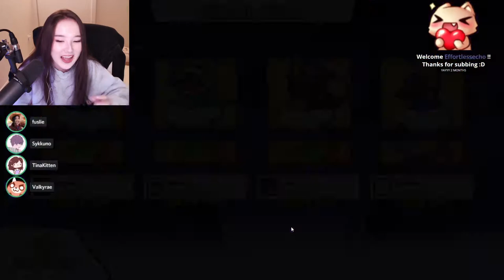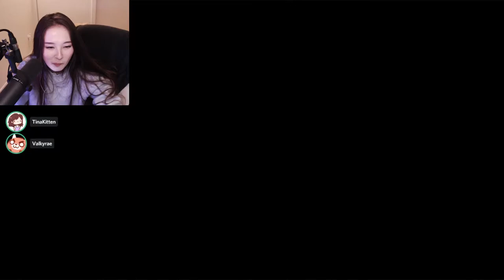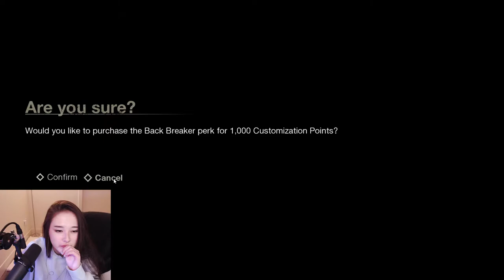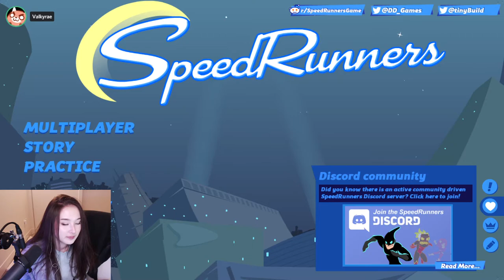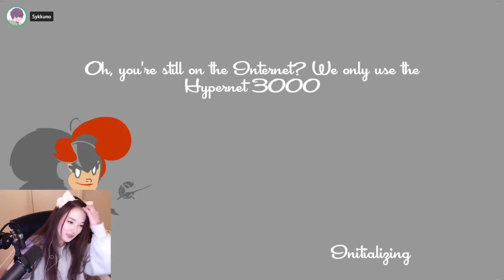[08/14/2021] TRICKY TOWERS WITH RAE SYK LESLIE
▼ Social Media ▼

▼ Timeline▼